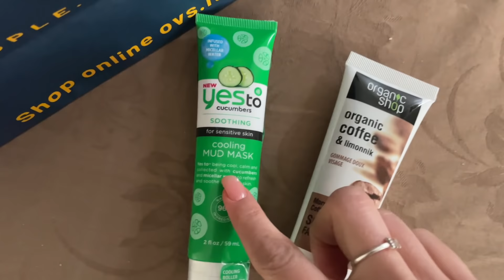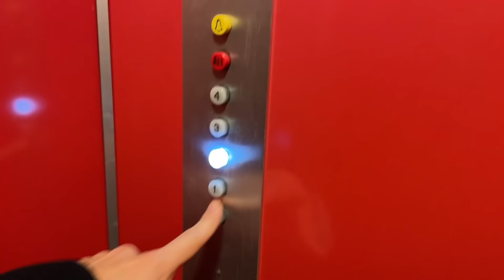NUOVE UNGHIE, SUSHI E MERCATINI DI NATALE! Weekend vlog | Hei Mati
♡SOCIAL♡

◦Attrezzatura:

2 softbox
Final cut pro per l’editing

◦Su di me:

Matilde
20 anni
Venezia

sorrido su internet